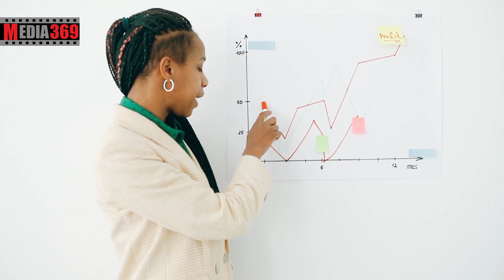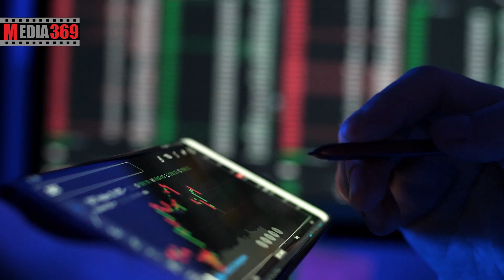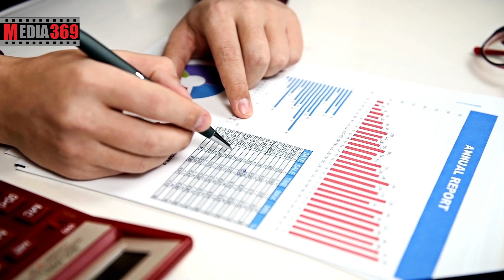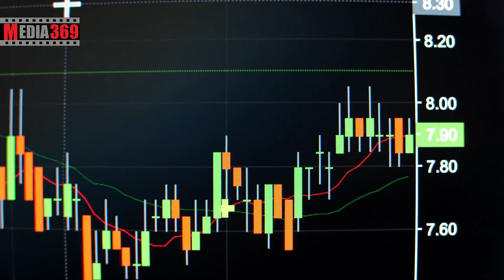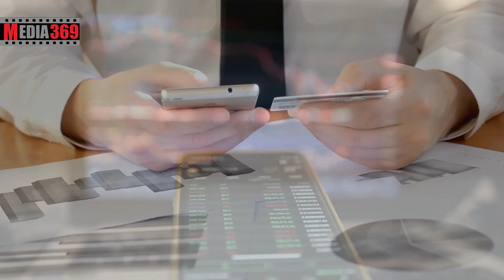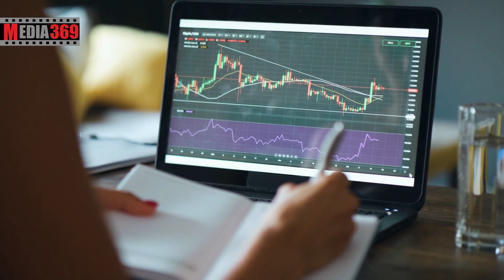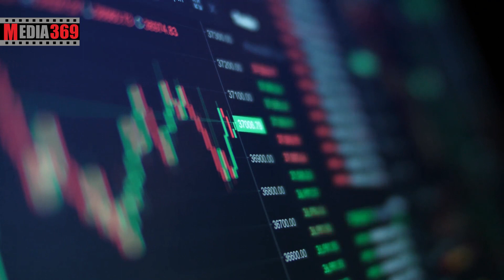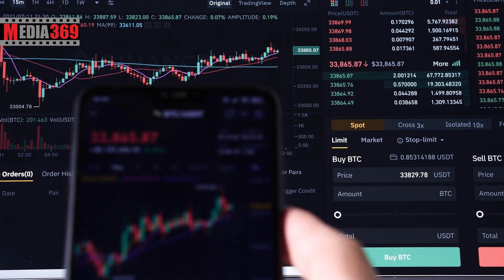تحلیل و پیش بینی آینده ارز دیجیتال استلار Stellar XLM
تحلیل و معرفی ارز دیجیتال استلار
تحلیل و پیش بینی آینده بیبی دوج کوین Baby Doge Coin
در این ویدیو به این سوالات پاسخ داده خواهد شد:
استلار چیست؟
ارز استلار چیست؟
ارز دیجیتال استلار چیست؟
آینده ارز دیجیتال استلار چیست؟
قیمت ارز استلار چیست؟
تحلیل استلار چیست؟
پیش بینی آینده استلار چیست؟
نماد استلار چیست؟
مالک استلار کیست؟
خالق استلار کیست؟
هدف پروژه استلار چیست؟
پروژه استلار چیست؟
توکن استلار چیست؟
پیش بینی قیمت استلار چیست؟
ارزش استلار چیست؟
تعداد کل توکن های استلار چقدر است؟
بالاترین قیمت استلار چقدر بوده است؟
قیمت استلار امروز چقدر است؟
رشد استلار چقدر است؟
استلار بخریم یا نه؟
هدف استلار چیست؟
مزایای استلار چیست؟
معایب استلار چیست؟
چرا استلار؟
آیا استلار شبیه ریپل است؟
تفاوت های استلار و ریپل کدامند؟
ایکس ال ام چیست؟
قیمت استلار تا پایان سال 2021 چقدر خواهد شد؟
آیا استلار ارز آینده داری است؟
آیا استلار برای سرمایه گذاری بلندمدت مناسب است؟
پاستلار از ارزهای آینده دار و خاص بازار است. استلار مالکی ندارد، در دنیای استلار همه‌ چیز متعلق به جامعه است، نرم‌ افزار آن روی شبکه‌ ای باز و غیرمتمرکز اجرا می‌ شود و روزانه میلیون‌ ها تراکنش را پردازش می‌ کند. استلار برای هم‌ زمان ‌سازی شبکه همانند بیت کوین و اتریوم مبتنی‌ بر بلاک چین است؛ اما تجربه کاربری آن همانند پول نقد است؛ سریع‌ تر و ارزان‌ تر و با مصرف انرژی کمتر.
C ارز استلار چیست؟
با توجه به گفته ی سایت این شبکه؛ استلار پلتفرمی برای اتصال بانک ‌ها و سیستم ‌های پرداخت و افراد است. هدف این شبکه انتقال سریع و امن و تقریبا بدون هزینه پول است. استلار تکنولوژی پرداخت متن‌ بازی است که مشابهت‌ های زیادی با ریپل دارد و بنیان‌ گذار آن، یعنی جد مک‌ کالب، هم ‌بنیان‌ گذار ریپل است. در ابتدا ریپل و استلار از پروتکلی یکسان استفاده می‌ کردند؛ اما استلار با انجام فورکی در اوایل ۲۰۱۴، باعث ایجاد پروتکل اجماع استلارSCP)) شد. برخلاف ریپل، استلار متن‌ باز است. استلار نیز مانند سایر ارزهای دیجیتال، از تکنولوژی بلاک چین استفاده می ‌کند. در این شبکه ‌ی غیرمتمرکز، هیچ نهادی مرکزی و تصمیم گیرنده ‌ای وجود ندارد. تمام جزئیات تراکنش‌ ها در استلار، بر روی بلاک چین آن به‌ عنوان یک دفترکل عمومی ذخیره می‌ شوند و هر کسی قادر است این دفتر کل و جزئیات تراکنش ‌ها را مشاهده کند. در شبکه استلار، اطلاعات به‌جای اینکه در یک منبع متمرکز (مانند یک بانک) جمع‌آوری شوند، بین گره‌‌ هایی به‌ هم‌ پیوسته (سرورها) توزیع می‌شوند. کلیه تصمیمات و تأییدهای صورت گرفته در این شبکه از طریق پروتکل اجماع استلار انجام می ‌شوند. مدت زمان رسیدن به این اجماع، ۳ الی ۵ ثانیه است. در ورژن اول ارز دیجیتال استلار به دلیل حضور آقای کالب در تیم ریپل، شباهت‌های زیادی بین این دو وجود داشت. این شباهت حتی به حدی بود که مالکین ریپل و استلار را وارد یک چالش بزرگ نمود. در اواخر سال ۲۰۱۵ اما الگوریتم جدیدی برای استلار معرفی شد و کدهای آن دوباره بازنویسی شدند. تعداد کل توکن XLM موجود 100 میلیارد می باشد که بصورت متمرکز و با گذشت زمان توسط بنیاد توسعه دهنده Stellar بصورت خودکار عرضه می شود.
D هدف پروژه استلار
این پروژه اعلام کرده است که قصد دارد ۶۰ درصد از کل پرداخت‌های فرامرزی در ناحیه را انجام دهد که کشورهای استرالیا و فیجی و تونگا را شامل می‌شود. این امر باعث ایجاد ارتباط بین مشاغل کوچک و غیرانتفاعی و مؤسسه‌های بانکی برای انجام تراکنش‌‍‌های تجاری می‌شود. برای مثال، کشاورزی در ساموا می‌تواند به خریداری در اندونزی متصل شود و تراکنش انجام دهد. سرعت بالای تراکنش ها؛ استلار می تواند تا 2000 تراکنش در ثانیه را پوشش دهد. کارمزد پایین تراکنش ها؛ به این دلیل که هدف اصلی استلار ایجاد پروتکلی برای انجام تراکنش ها با هزینه ای کمتر نسبت به بانک ها وسایر موسسات مالی است. پشتیبانی از ویژگی های مختلف از جمله قراردادهای هوشمند و قابلیت چند امضایی. داشتن شبکه غیرمتمرکز؛ همکاری با شرکت های مطرح دنیا از جمله IBM ؛ مانند اتریوم امکان ساخت توکن انحصاری هر شرکت روی بلاک چین استلار وجود دارد. پروژه استلار مشابه ریپل است؛ اما خدماتی گسترده‌تر عرضه می‌کند. استلار اپلیکیشن‌ های جهانی پرداخت را ارائه کرده است و از ارزهایی پشتیبانی می‌کند که توکن معادل آن‌ ها در شبکه خودش وجود دارد.
E پیش بینی قیمت و ارز توکن استلار
انتقال پول ‌های فیات فرایندی گران‌ قیمت و زمان‌ بر است و استلار این فرایند را ارزان و سریع می‌کند. از XLM برای پرداخت کارمزد تراکنش‌ ها و مدیریت حساب‌ ها در شبکه استلار استفاده می ‌شود؛ در‌نتیجه افزایش استفاده از شبکه باعث افزایش قیمت این رمزارز خواهد شد. استلار که در حال حاضر در رتبه 24 مارکت کپ قرار گرفته، با افزایش تقاضا در اوایل سال 2018 میلادی قیمت استلار به بالاترین مقدار خود تا امروز یعنی 0.87556 دلار رسید. پس از آن قیمت این ارز دیجیتال در اکثر اوقات سال 2018 روندی صعودی داشت. استلار با توجه به کارایی بسیار فوق العاده و بدرد بخور آینده درخشانی در پیش دارد.